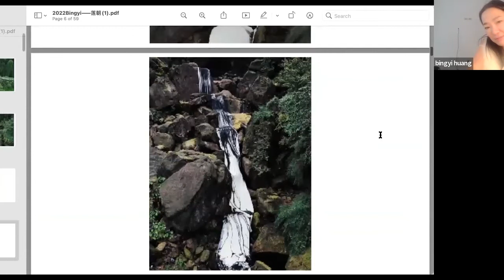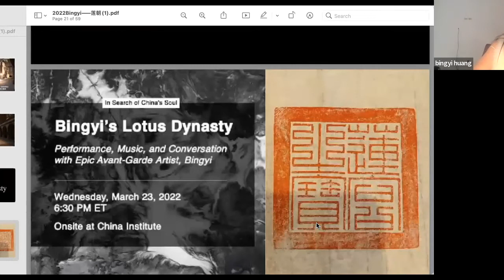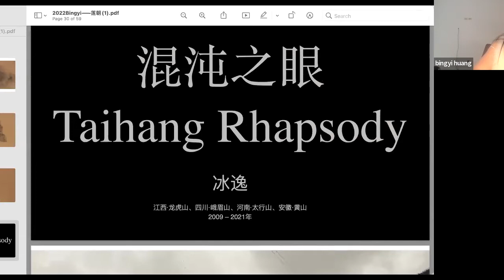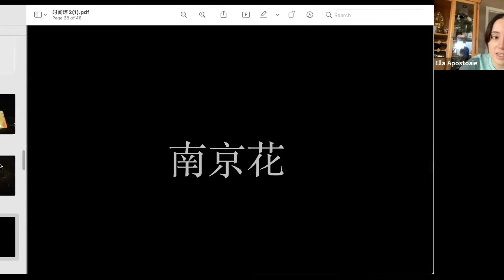Bingyi Interview about Art and Creativity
Bingyi describes her latest art works, films and plans. She encourages everyone to tap into their creativity and improve the world.